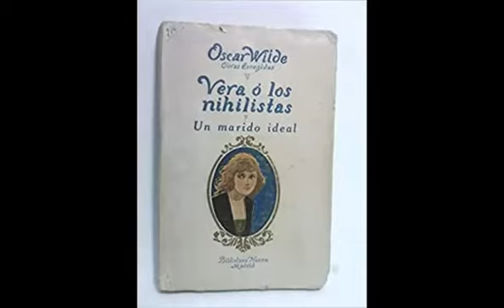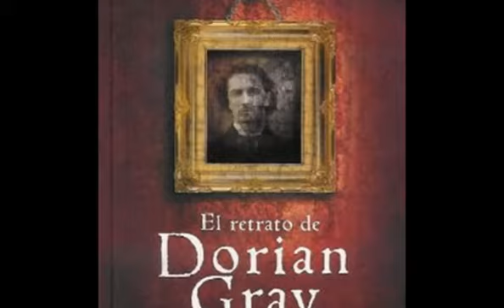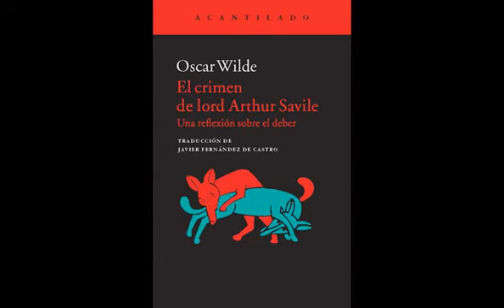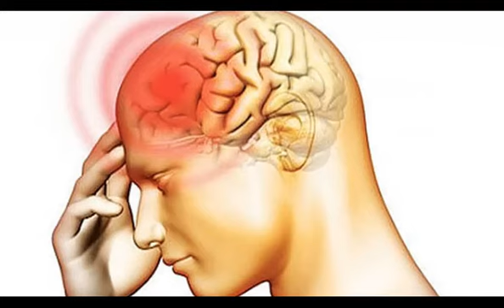Biografía Oscar Wilde